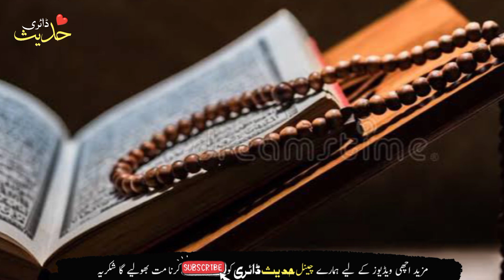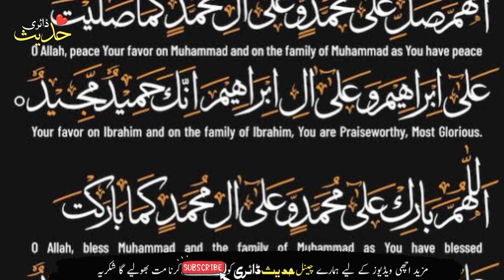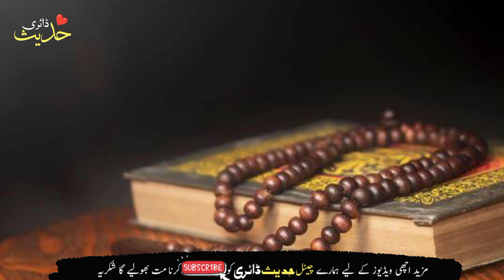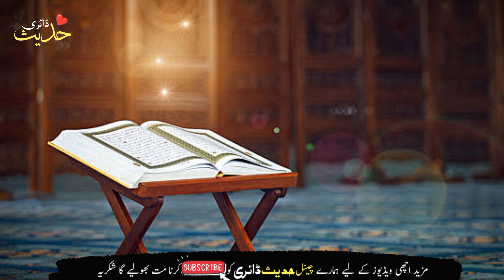Muharram k Pehle Juma ka Ye Amal Karen| Munh se Nikali Har Dua Har Hajat pori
Muharram k Pehle Juma  ka Ye Amal Karen| Munh se Nikali Har Dua Qabool

Welcome To Hadees Diary youTube Channel. Dear Friend's In this Video We Will Tell You About ( Muharram k Pehle Juma  ka Ye Amal Karen Munh se Nikali Har Dua Qabool.

 •Muharram ul Haram k Pehle Juma Ko Isha k Bad 3 Sajde Ka Ye Amal Zaroor Karen. Insha ALLAH Sajde Se Sar Uthate Hi Munh Se Nikli Har Dua Pori Ho Gi. Dua Ki Qaboliyat ka Raaz.